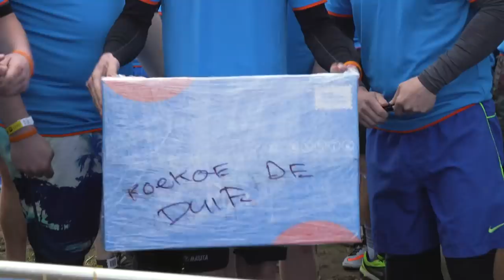De beste training voor een Coolblue-bezorger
Onze bezorgers zijn groot en sterk. Maar is dat wel écht zo? We stelden ze op de proef door ze met een pakketje een stormbaan met 30 obstakels over te laten gaan. Hoe dat ging? Dat zie je in deze video.